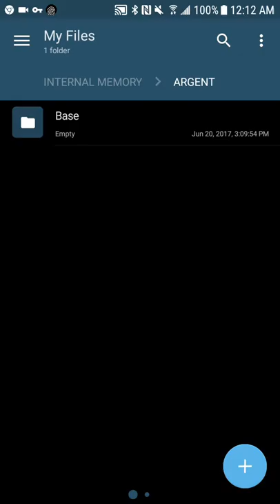KSP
I think this was the last one I made because it builds upon lessons I learned creating the others.   Sadly I lost a working version a long time ago.  Wouldn't mind having a more polished version of this on my phone today.